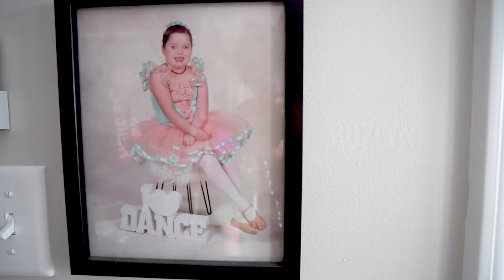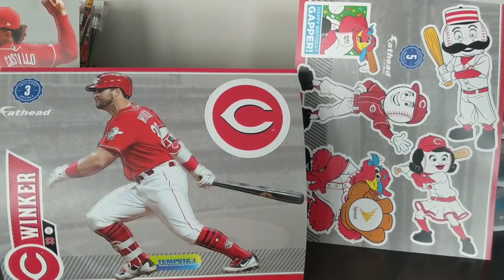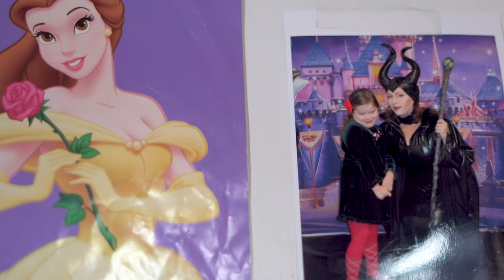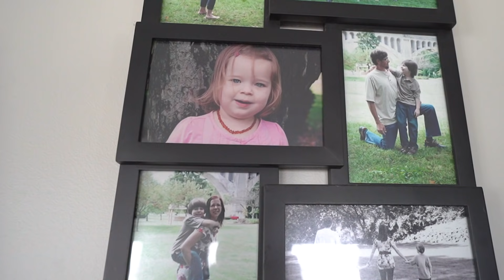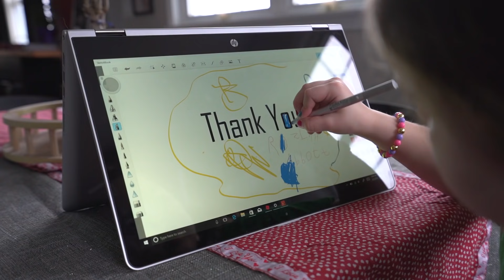Girl with half her brain will capture your whole heart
After Rasmussen Encephalitis caused Rozlyn to have more than a dozen seizures per day, doctors disconnected the right side of her brain in a complex surgery known as a hemispherectomy. Nine months later, Roz was back in dance class and spunkier than ever, but her struggles continued. Chive Charities is on a mission to make Roz's world 10% happier with equipment to keep her safe at home and on the road. Learn how you can make a miracle happen